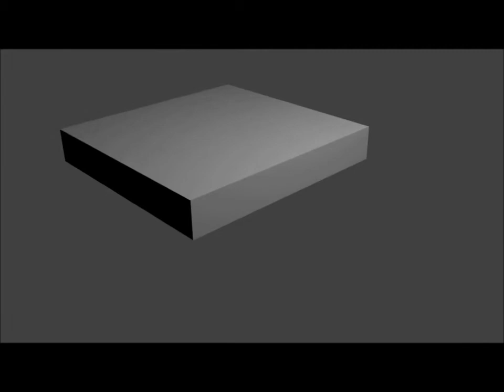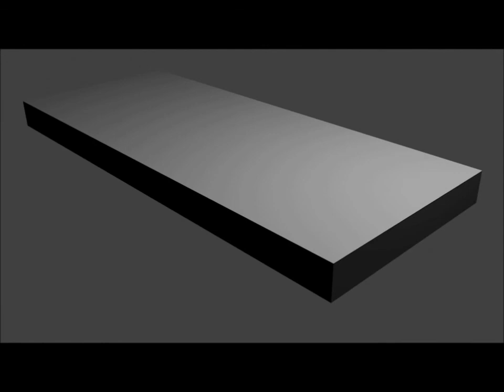JUGGERNAUT - The Cube [OFFICIAL VIDEO]